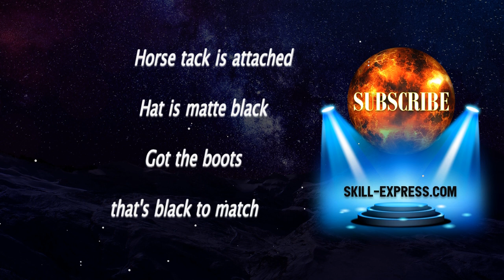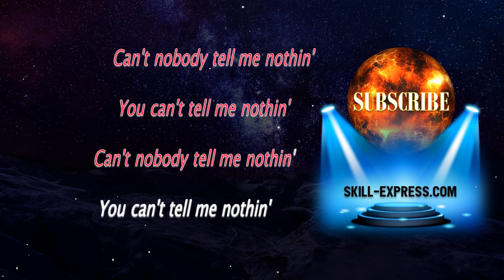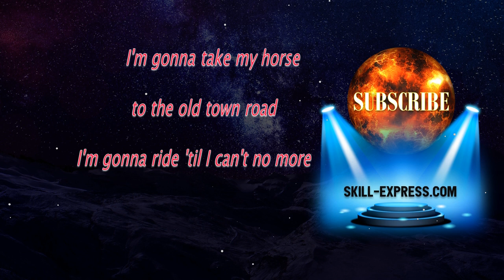Lil Nas X ft. Billy Ray Cyrus (KARAOKE) - Old Town Road